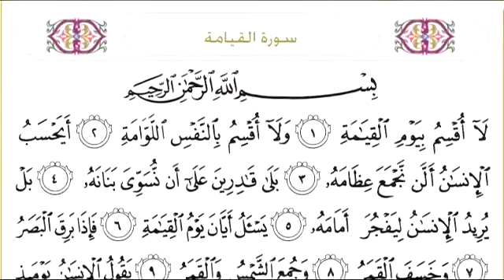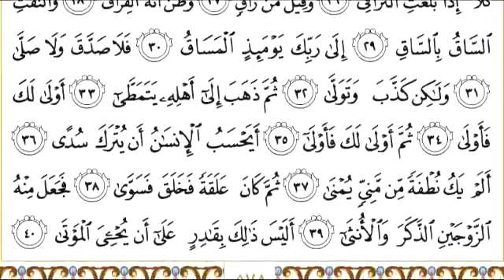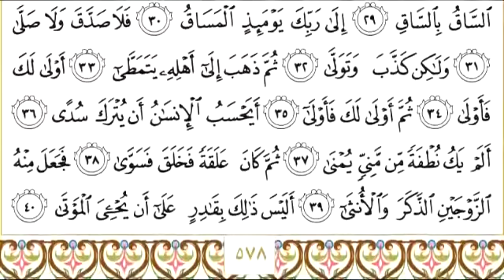075 سورة القيامة للشيخ عبدالرحمن السديس Surah Al Qiyamah Abdul Rahman Al Sudais